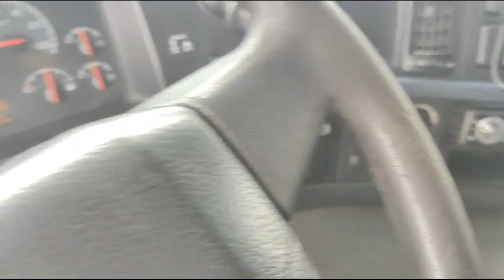VOLVO FM-9 4X2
Volvo 82/23